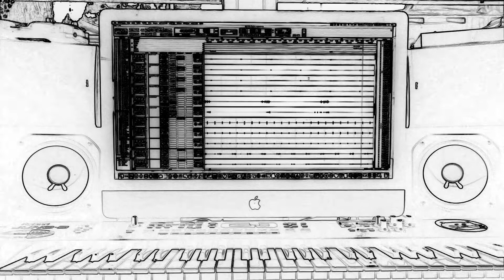Brendan Buckley: drum/percussion recording session (Shelby Lynne)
🎶 recording percussion & drums for the lovely Shelby Lynne ❤️.
(with Ben Peeler and Ed Maxwell)